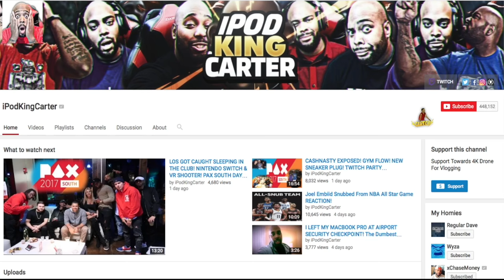NBA 2K17 MyCAREER Playoffs Gameplay SFG3 - SCORING 50 POINTS IN OVERTIME THRILLER! (EP 36)